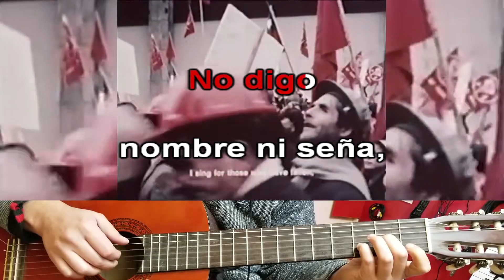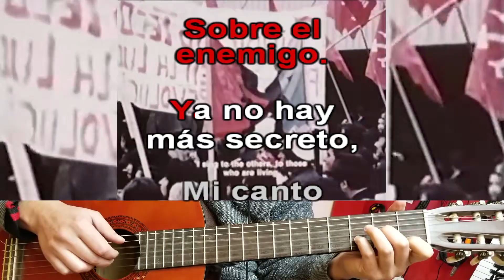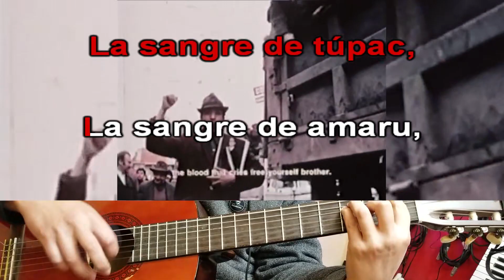Solo digo compañeros - Daniel Viglietti (Tono Alto)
Solo digo compañeros - Daniel Viglietti
Tema pedido por Ricardo Vilchez